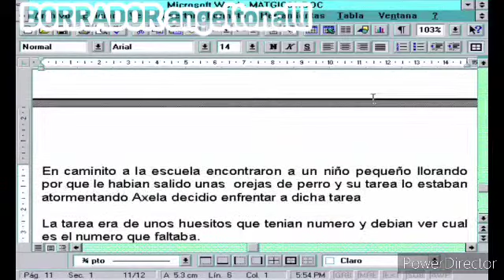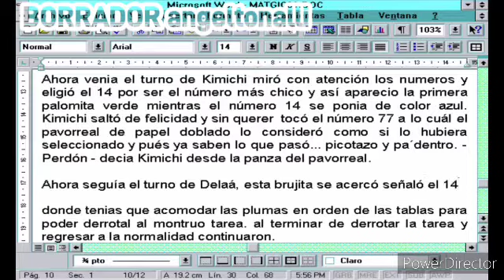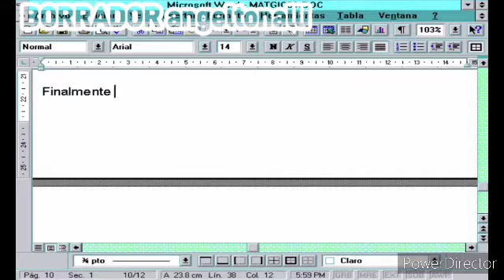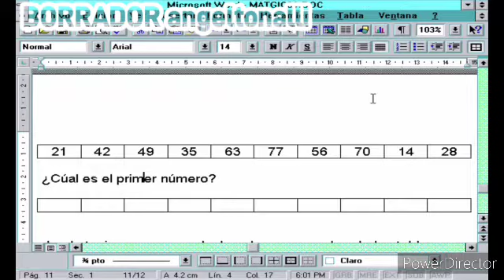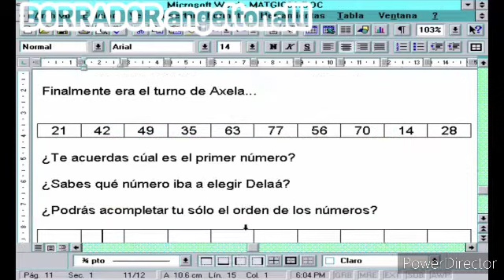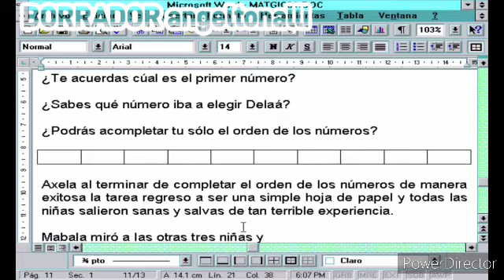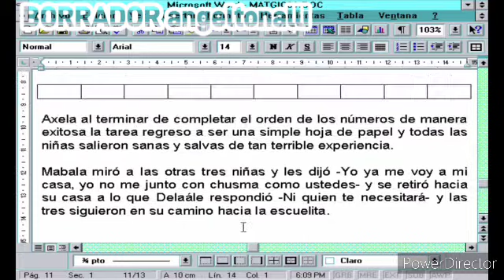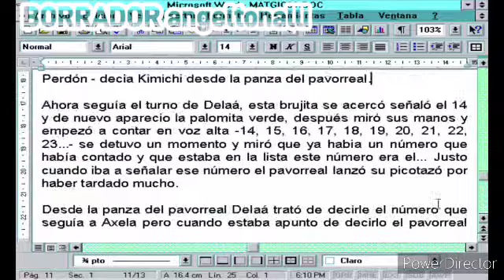BORRADOR 03 PROYECTO GELIS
BORRADOR 03
PROYECTO GELIS

Borrador de un proyecto educativo sin fines de lucro.
PROCESO CREATIVO
1.- Primer borrador se exponen las ideas.
2.- Se revisa y autocorrección de algunos errores
3.- Se puede cambiar lo escrito anteriormente.

Programas usados:

(Un poco de programas retro)

📱Magic DosBox Android

📱 Windows 3.11

📱Block de notas para Windows 3.11

Proyecto educativo sin fines de lucro.